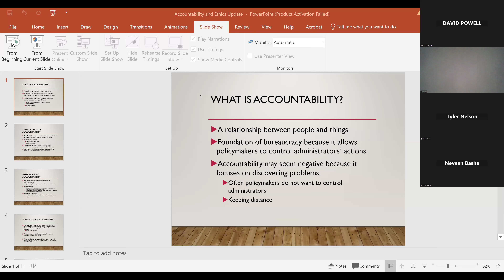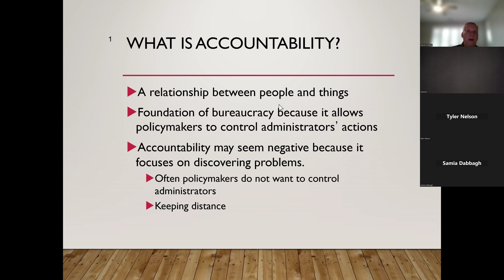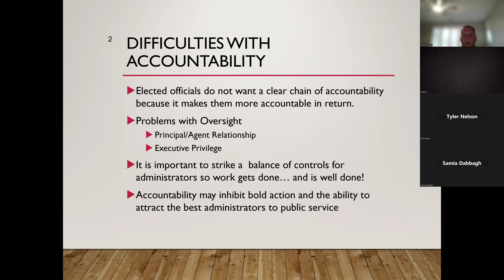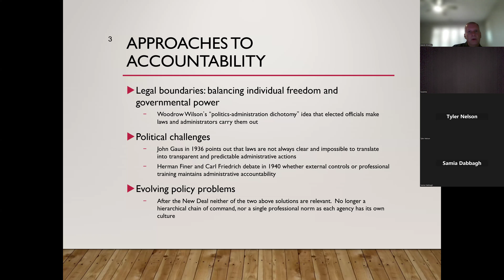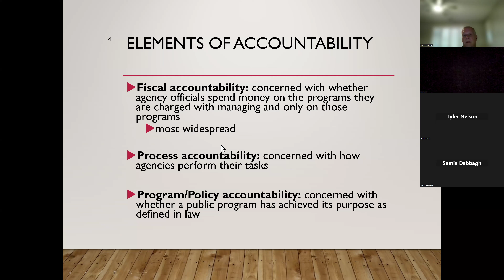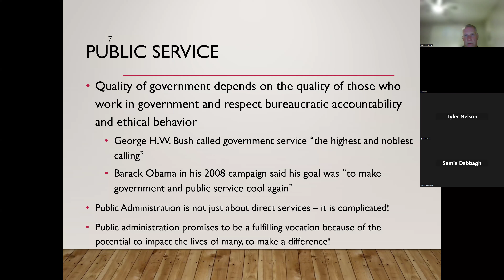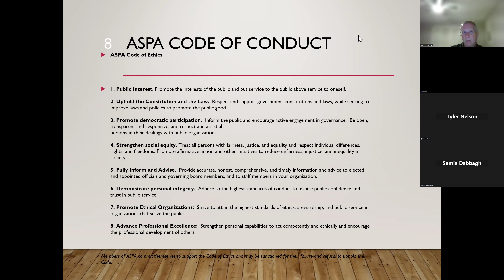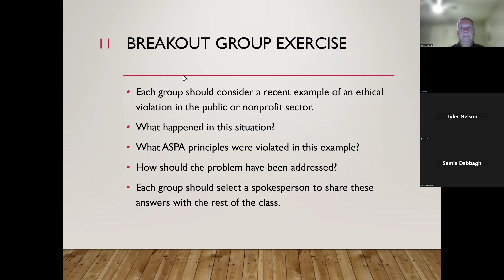MPA 610 Zoom Session Recording 9 16 24